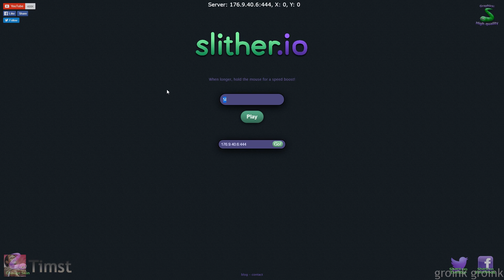Slither.io - #03 COOP, Des serpents ÉNORMES ET SECS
UNE HEURE DE SERPENT EN PLUS! Encore une fois la coopération est difficile, et la survie encore plus. GROINK GROINK numéro trois sur le rap !

Inclus :
- Timst qui assassine le plus gros serpax du serveur
- ALORS le bon serpent hein, heu, ça va être du serpent, du serpent voilà quoi !
- Des serpents ÉNORMES, SEC BOOOUM

Non inclus :
- Des petites